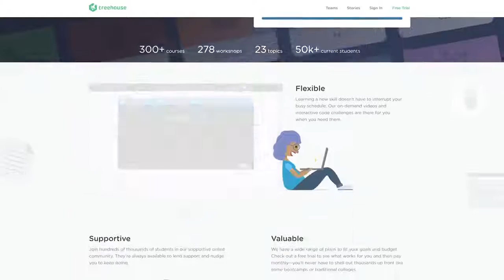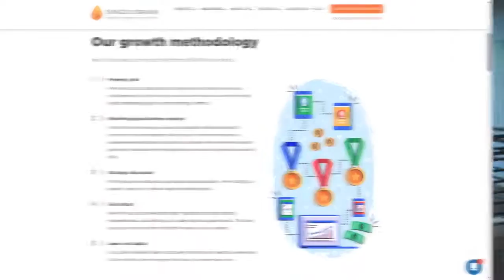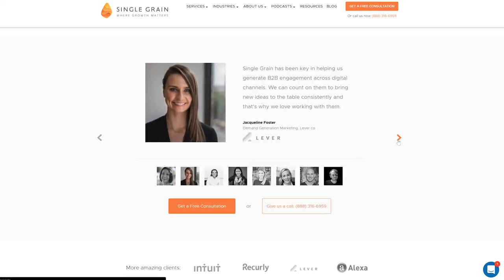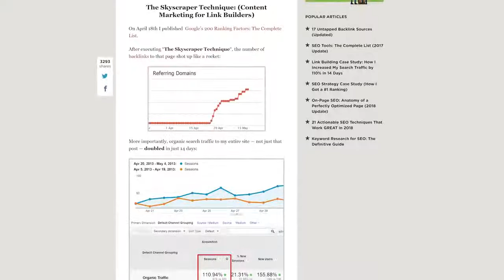Talking About Our Whys | Content Marketing Tricks ( 115k visits PER MONTH 2018 )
References!!!
, Single Grain: Eric's content marketing agency
, Backlinko, SEO tips and resources
, One of my Youtube ads Eric referenced

★☆★ WHAT MY TRAINING SYSTEM INCLUDES ★☆★
🔱 1-ON-1 COACHING
🔱 AUTOMATED ONLINE BUSINESS SYSTEM
🔱 TRAINING COURSE
🔱 LIVE WEEKLY TRAININGS
🔱 COMMUNITY

Category
People & Blogs